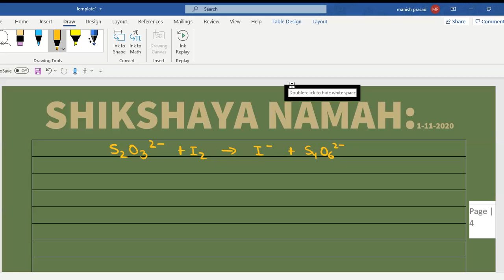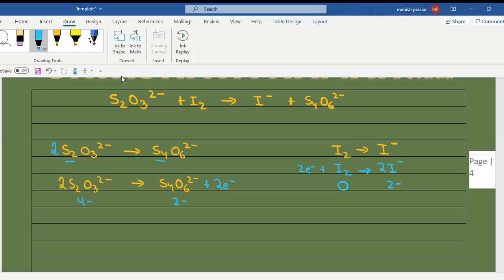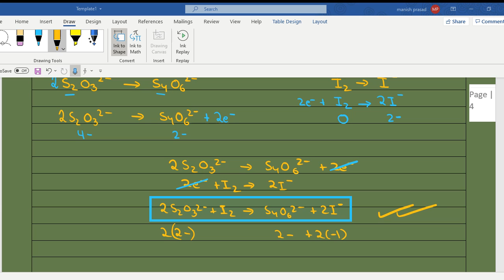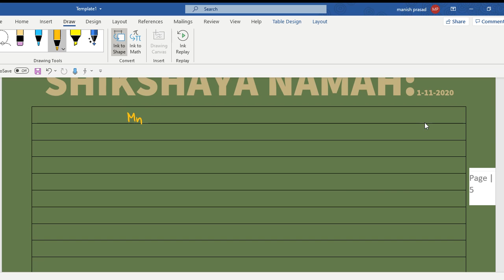LIVE SESSION: Class 11 Chemistry : Balancing Redox Reactions